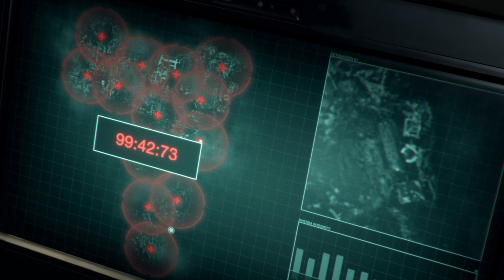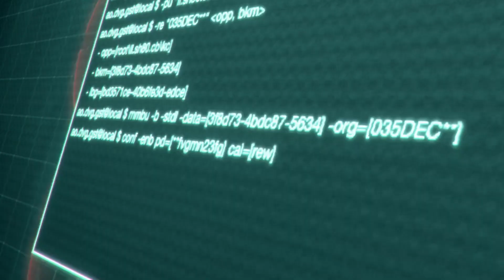Resident Evil 4 Remake Separate Ways | Countdown Cutscene | 4K 60FPS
Countdown Cutscene in Resident Evil 4 Remake Separate Ways in 4K